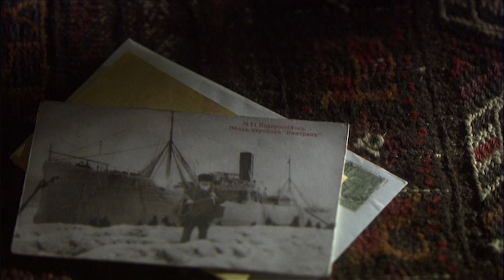Ballet Shoes (2007) DEUTSCH TRAILER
Directed by Sandra Goldbacher. With Emma Watson, Yasmin Paige, Lucy Boynton.